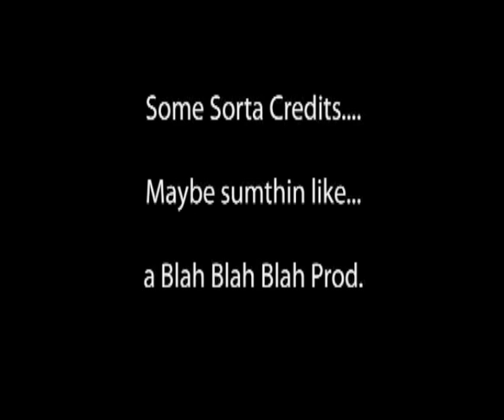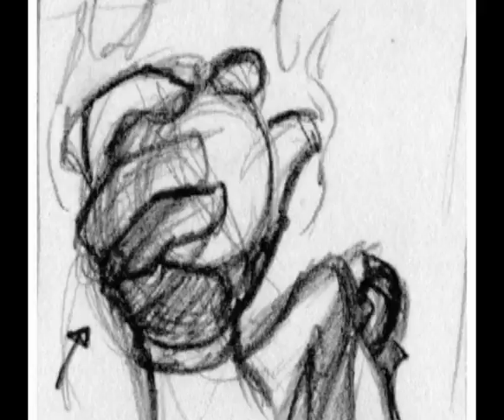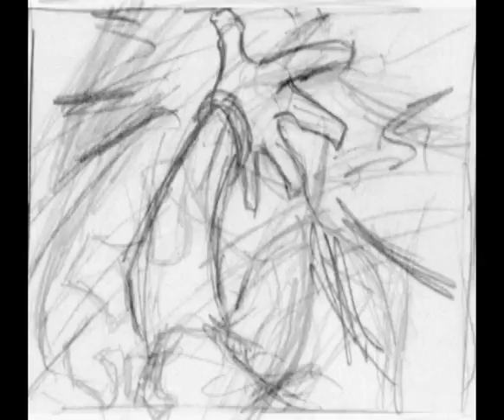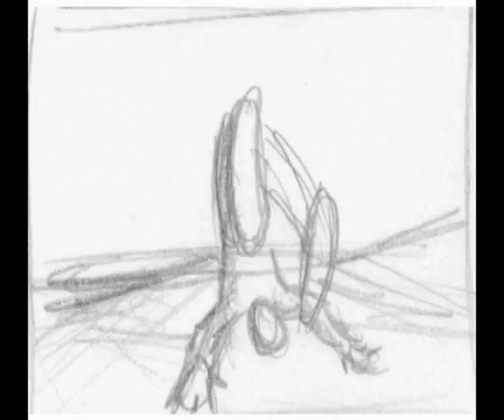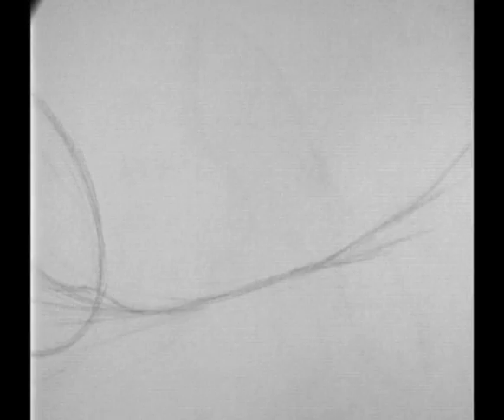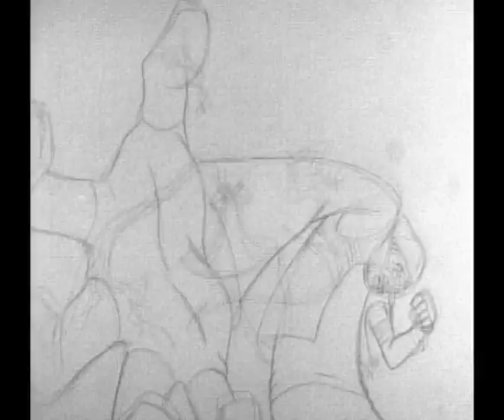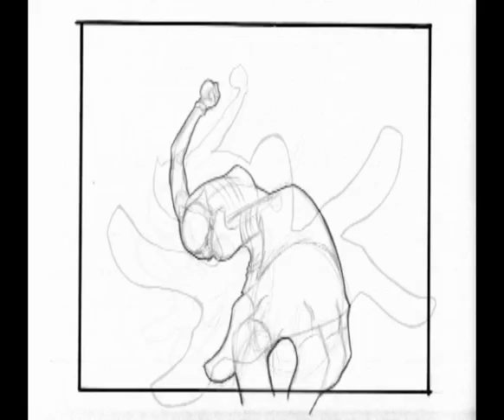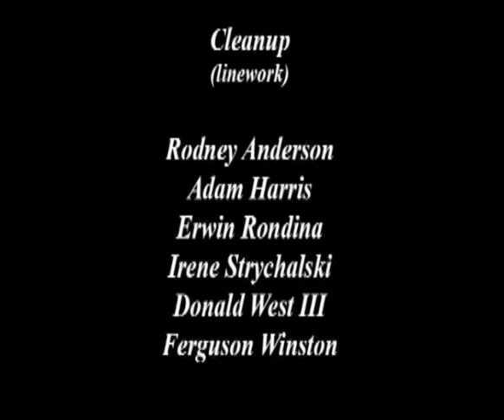posprocess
Made this back in '08 to show the steps I went through to finish Pea On The Screws.

Cleanup:
Rodney Anderson
Adam Harris
Erwin Rhondina
Irene Strychalski
Donald West III
Ferguson Winston

Thanks to everyone who helped me complete this film.

p.s.  I don't know why the letters vibrate